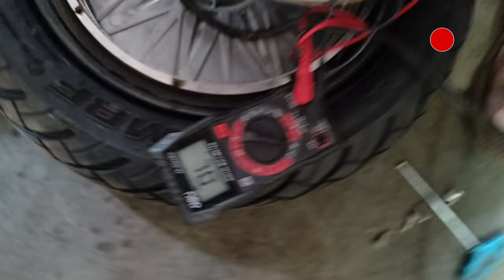Electric scooter (M) problem sensor ok motor wire break @saybapoojari611 vlogs🛵🛠️🔧